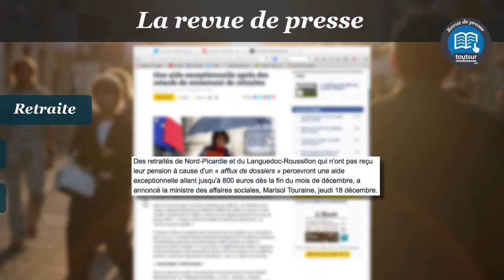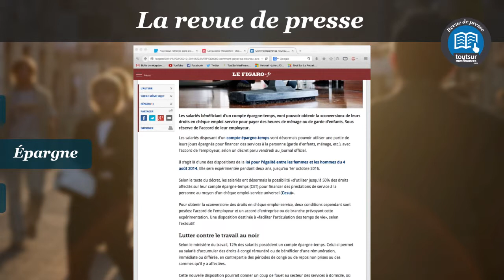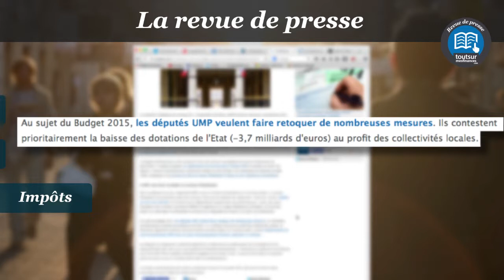Revue de presse semaine 52 : Retraites impayées, le CET pour payer la nounou et le Budget 2015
Au programme de cette nouvelle revue de presse : les retards de paiement pour les nouveaux retraités des régions Nord,Picardie et Languedoc Roussillon, le Compte épargne temps pour payer les aides à domicile et le vote du Budget pour 2015.